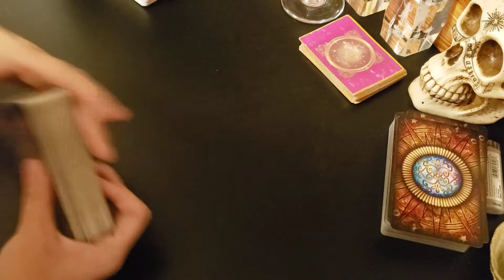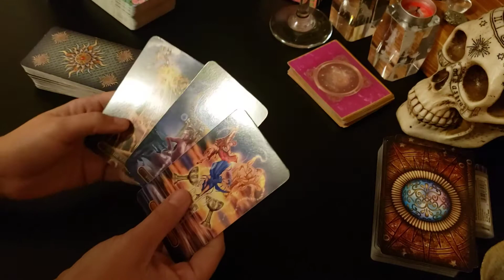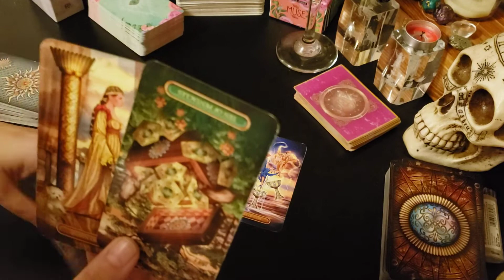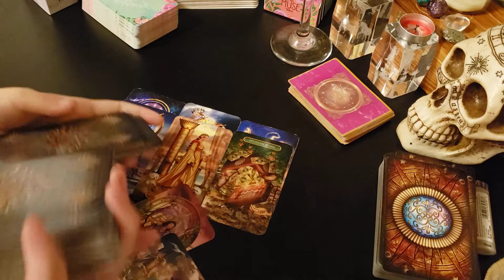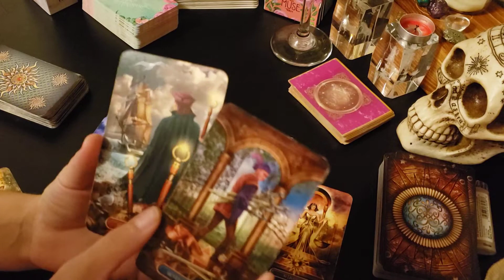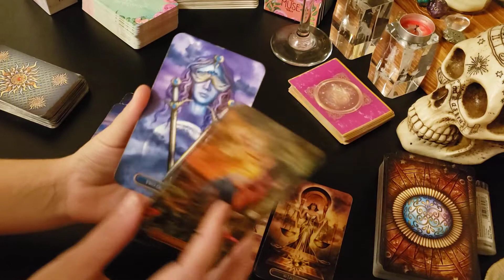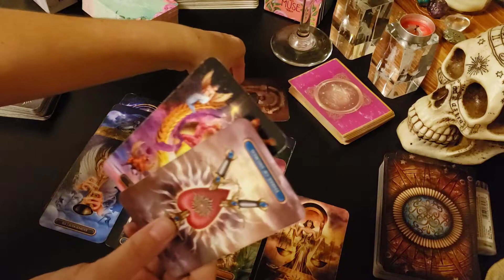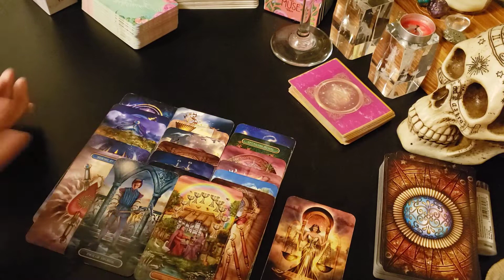Aries - WOW!! This person is a smooooooooth talker!!! ... FR. Nuff' Said.